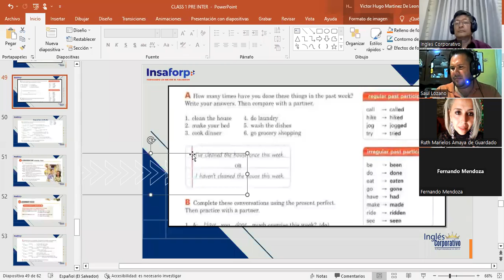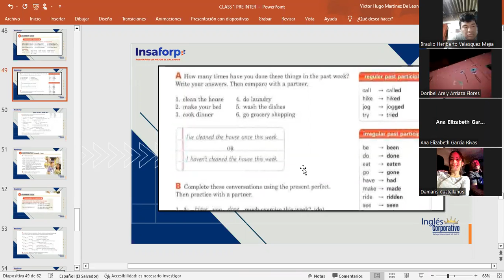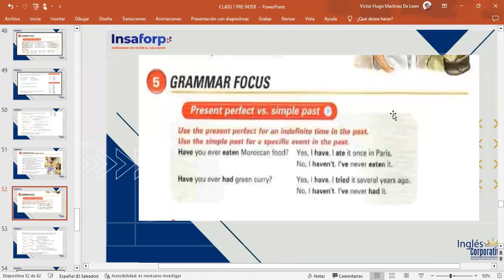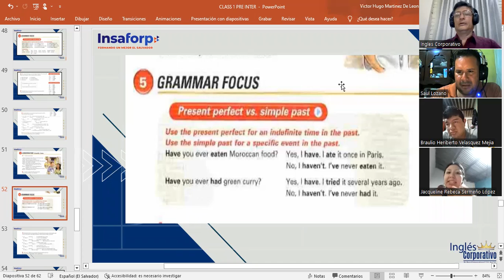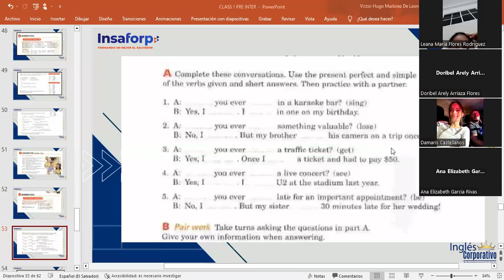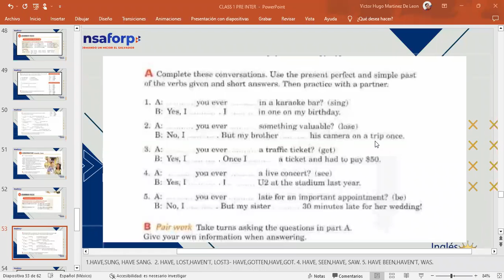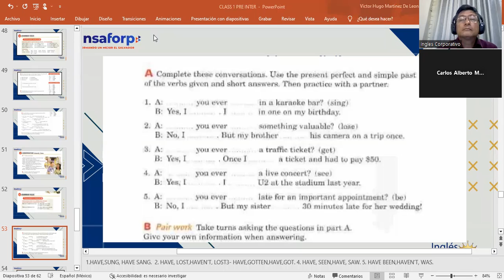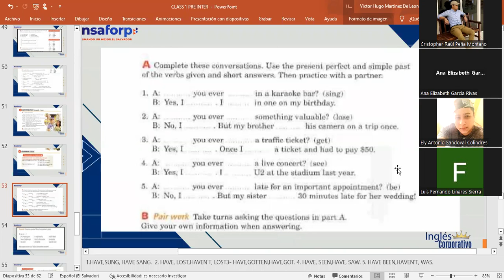CLASS 13-20-3-2023-FI-REGA-130-MARTINEZ DE LEON-PRESNT PERFECT VS SIMPLE PAST